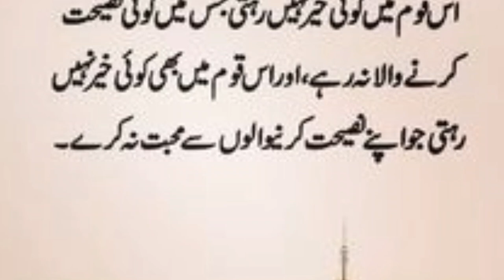Dunya Allah walo sy Qaim hay